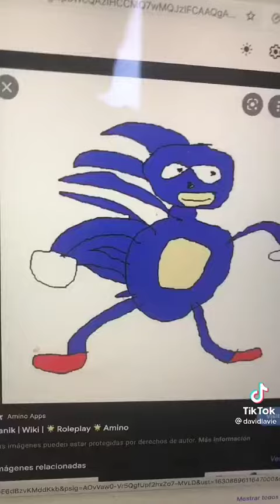MEMES que se hicieron CANON